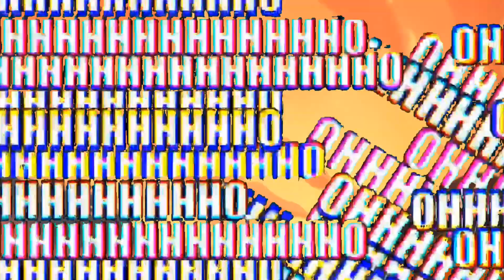brawl stars animation - the rescue (parody)